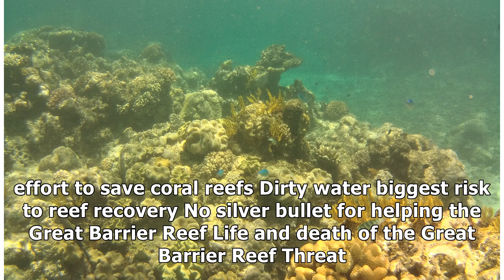Great Barrier Reef